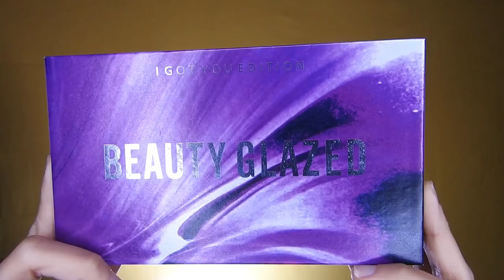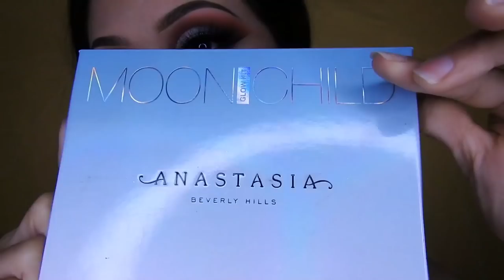MAQUILLAJE GLAM PARA LUCIR BIEN PERRA 🐩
🐝MIS PESTAÑAS  q use 46  6D lo puedes conseguir